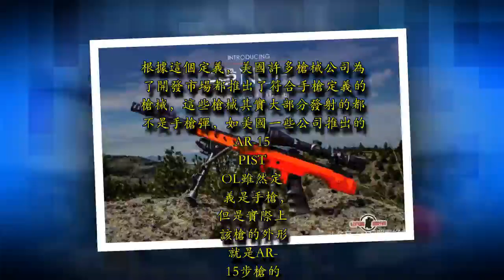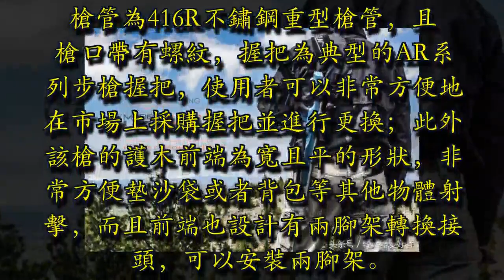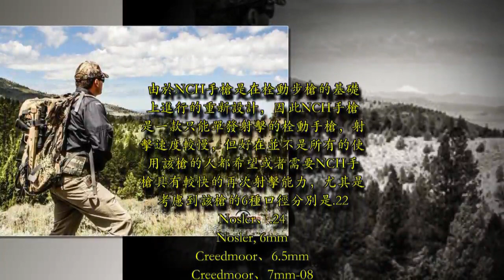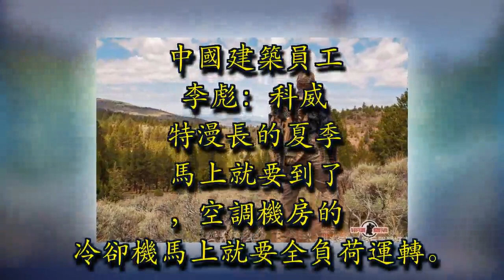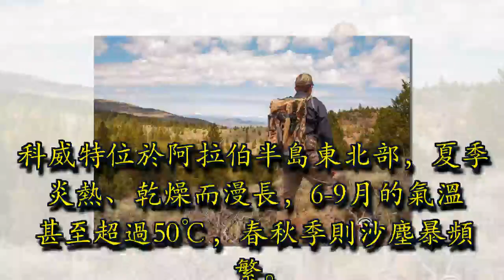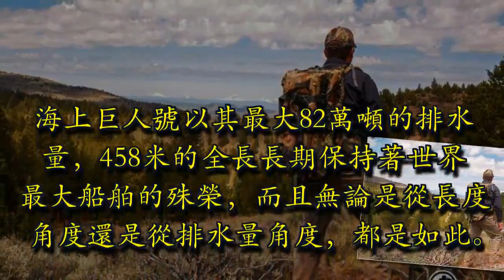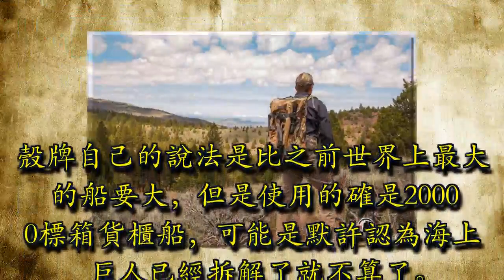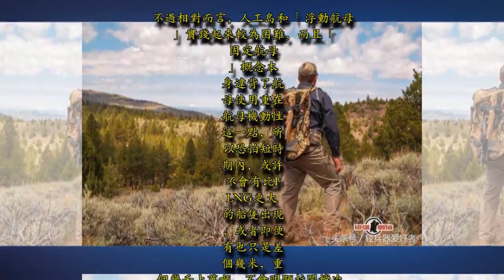顛覆你的認知 美國廠商推出最新「栓動手槍」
1. 顛覆你的認知 美國廠商推出最新「栓動手槍」

2. 這個國家央行，是中國建造！銅牆鐵壁，無懈可擊！

3. 世界最大船舶長度將近500米，重過十艘遼寧艦